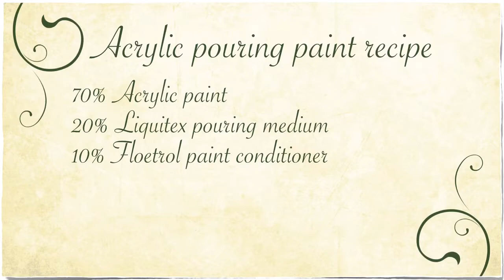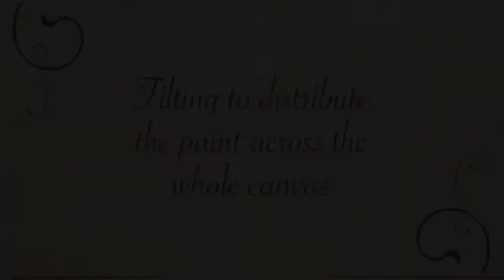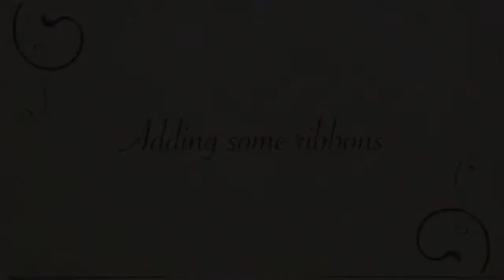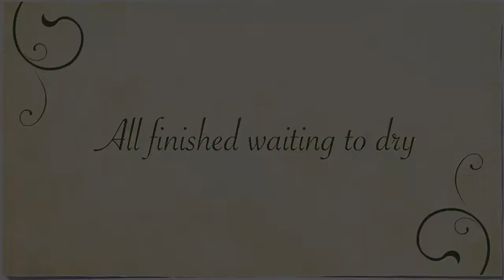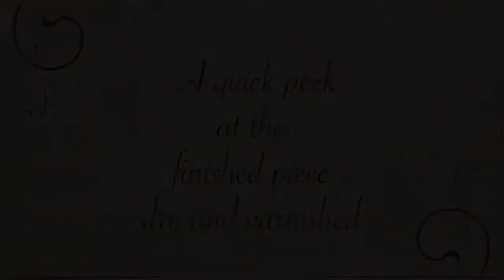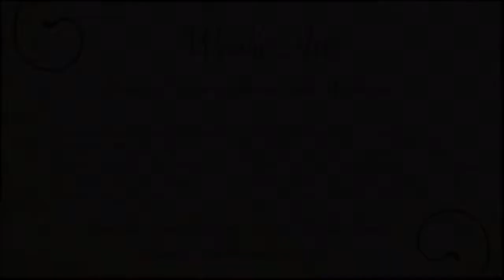Amazon flow - double cup acrylic pour #5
A double flip cup pour on canvas

Paints used:
Zinc white - Amsterdam acrylic
Copper - Crawford & black
Primary yellow - Liquitex basics
Cadmium orange - Liquitex basics
Irridescent green yellow - Pebo studio
Rich espresso - Decoart dazzling metallics
Emperor gold - Decoart dazzling metallics
Antique white - Decoart crafter's acrylics
Mix of: Ice blue - DecoArt dazzling metallics & Cobalt blue -Liquitex basics

My Pouring recipe:
70% Acrylic paint, 20% Liquitex pouring medium, 10% Floetrol paint conditioner, 3-4 drops of Carbusonic silicone oil added just before pouring and as much water required to thin each paint to a honey consistency.